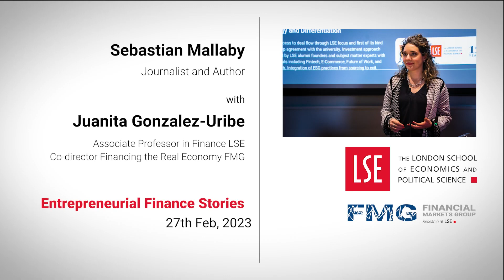THE POWER LAW✡ VENTURE CAPITAL AND THE ART OF DISRUPTION✡✡✡✡